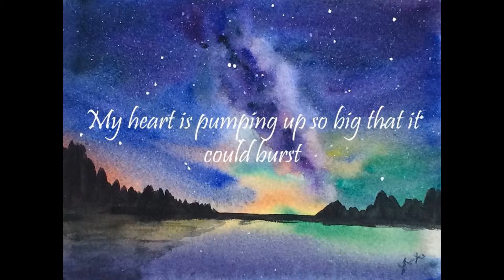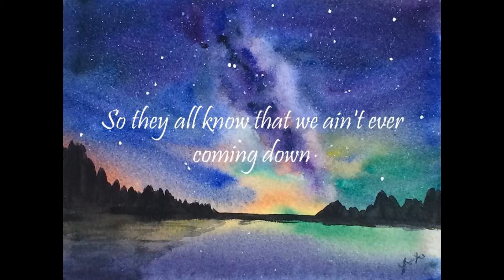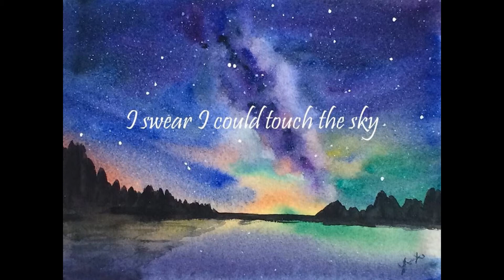Ten Feet Tall - Afrojack ft. Wrebel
Song Title : Ten Feet Tall
Singer : Afrojack ft. Wrebel

Nt:
Because it give me more energy to work and work again...
Big love from Baby Christine